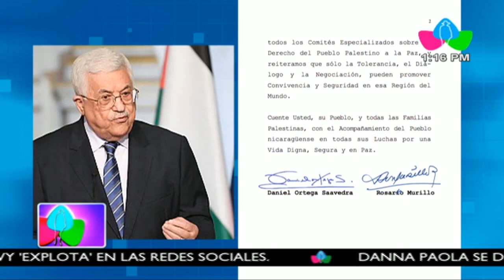Cmdte. Daniel y Cra. Rosario envían mensaje de solidaridad al Presidente de la Autoridad Palestina